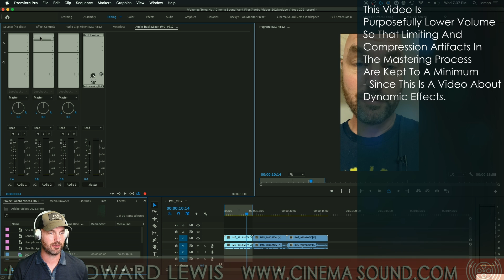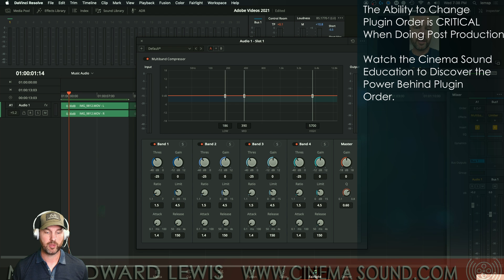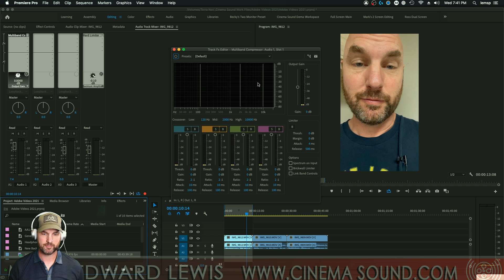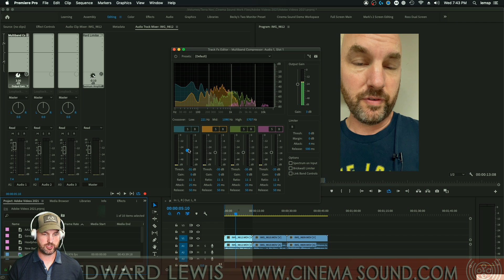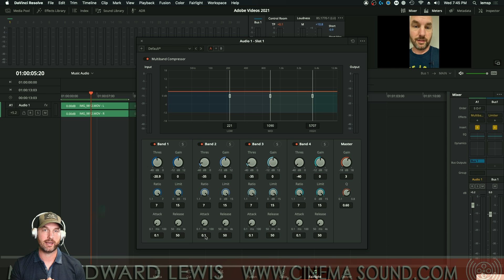Premiere Vs. Resolve SHOWDOWN: Multi-Band Compressor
In this video, Cinema Sound presenter Mark Edward Lewis Runs us through an Adobe Premiere Pro vs. Blackmagic Designs: Davinci Resolve SHOWDOWN in audio capabilities. In this installment, discover which NLE has the most flexible and best sounding multi-band compressor.